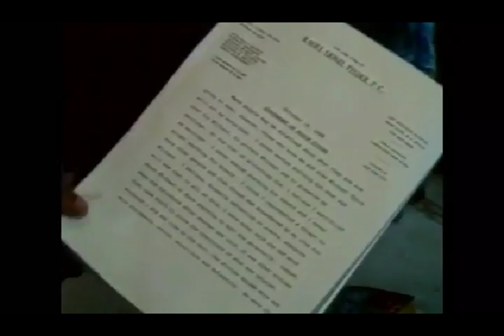(1988) Robin Givens & Mike Tyson Divorce Settlement